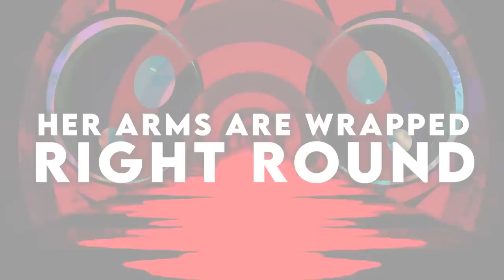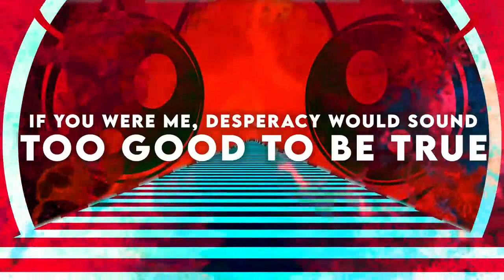Return to the Motherland (Vocals Only) DAGames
Song: Return To The Motherland